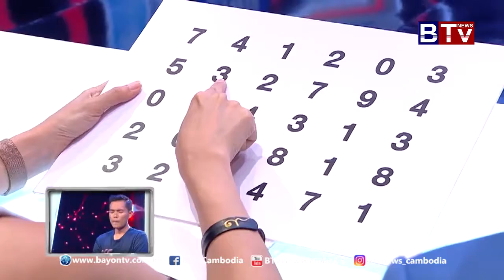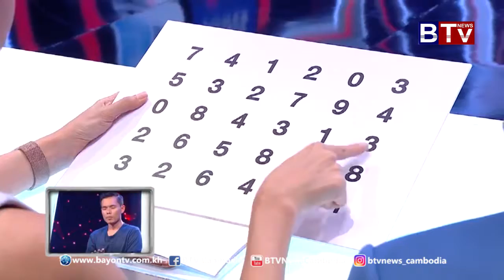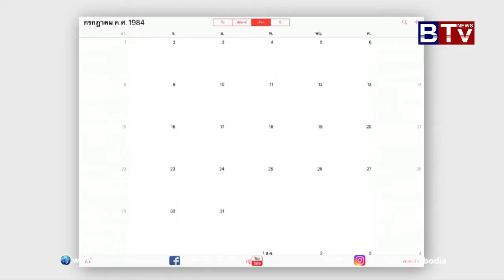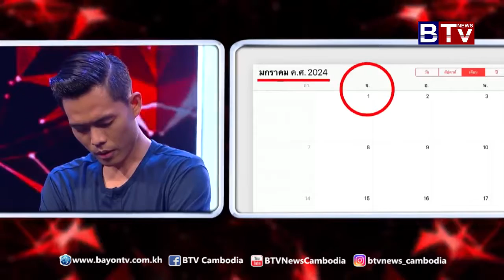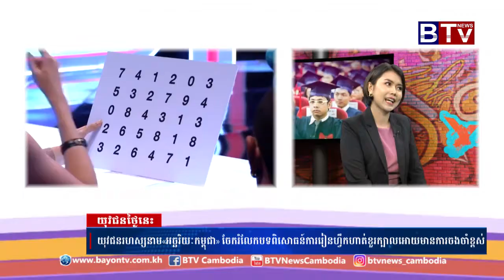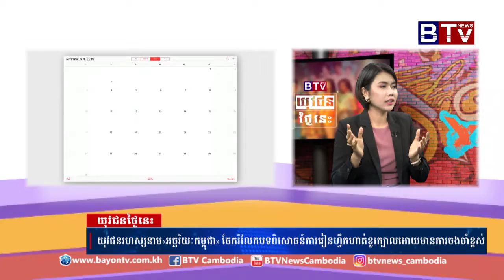កម្មវិធីយុវជនថ្ងៃនេះ (Youth Today) | Part 2 | 07-09-2019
-យុវជន​រហស្សនាម​ «អច្ចរិយៈ​កម្ពុជា​» ចែក​រំលែក​បទ​ពិសោធន៍​ការរៀន​ហ្វឹកហាត់​ខួរក្បាល​ឲ្យ​មាន​ការចងចាំខ្ពស់